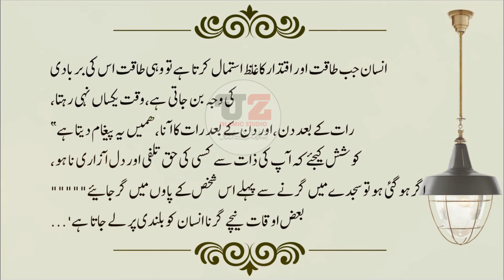Moral Stories In Urdu & Hindi |Ek Kahwat |Sabaq Aamoz baaten |Uz Islamic Studio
اگر آپ دینی محافل، مدارس ومکاتب کے اجلاس کی اعلی کوالیٹی میں ویڈیو گرافی کرنا چاہتے ہیں نہایت ہی مناسب قیمت پر تو ہم سے رابطہ کری
VIDEO SHOOT BY.
 Uz ialamic studio
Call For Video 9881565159